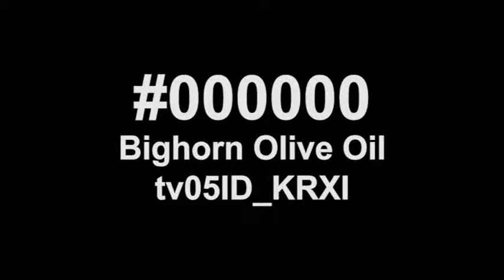Bighorn Olive Oil #105167 tv05ID KRXI